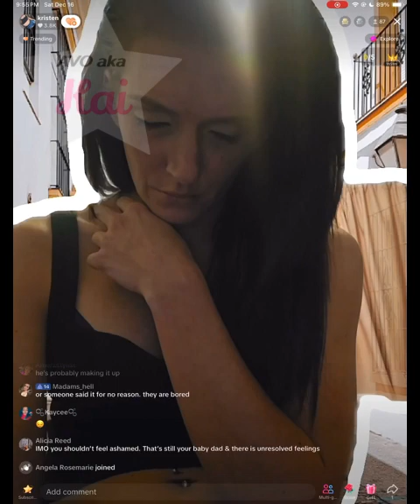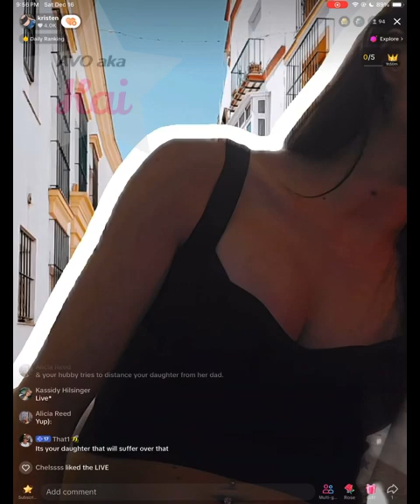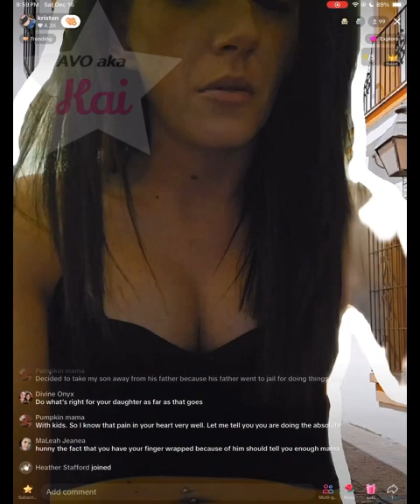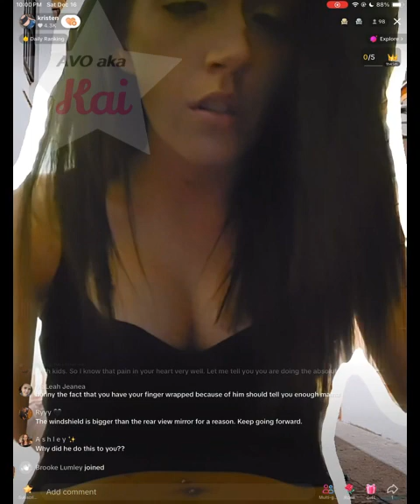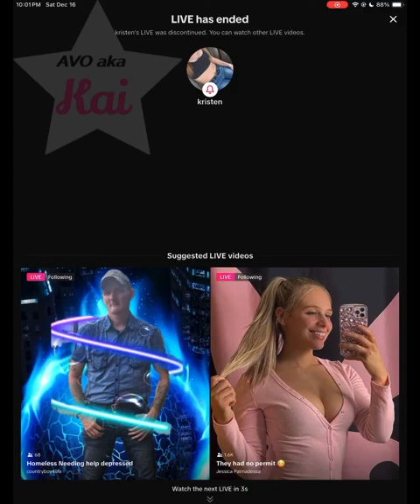Kristen Khenshaw Banned 12.16.23